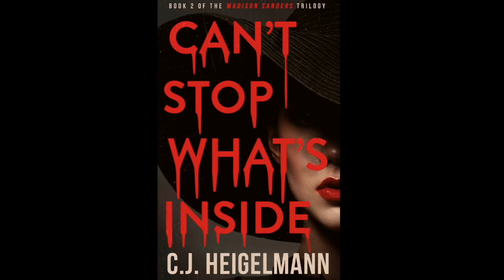CANT STOP WHATS INSIDE TEASER TRAILER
A young single mother losses her child to a freak accident and blames herself, only to find out later that his death came at the hands of a nefarious prank by her coworkers, leading her to become judge, jury, and executioner. But there are problems as her family history is revealed; she can’t stop killing, and she can’t hide what’s inside.